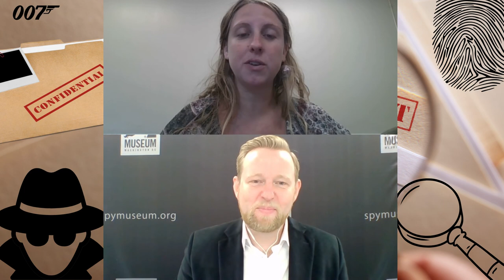Codes, Ciphers & Mysteries: NSA Artifacts Tell Their Secrets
Tune in to this episode of the Security Clearance Careers Podcast where we dive into some of the oldest artifacts from the NSA.

The National Security Agency’s (NSA) origins date back to late 1952 when the Secretary of Defense issued a directive establishing the organization through guidance by the President in the National Security Council (NSC). The NSA was influential in developing and creating changes to both Communications Intelligence (COMINT) and Communications Security (COMSEC) which the agency still engages in today.

Even though these intelligence disciplines, including the security of U.S. communications by codes, ciphers and other mysteries to the general public date as early as the American Revolution, cryptologic missions similar to those of the NSA could not exist until the prevalence of radio communications during World War I.